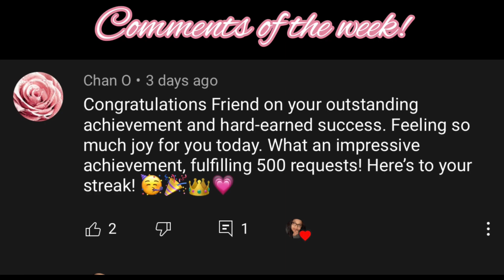Ice ASMR | Mukbang - Request 513 - Powdery | Shaved | Chips | Pellet | Igloo